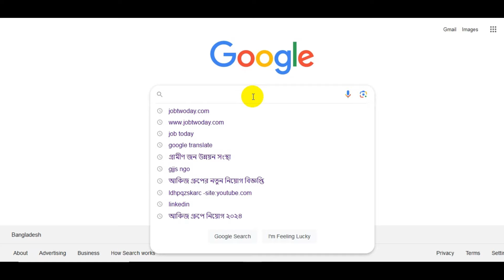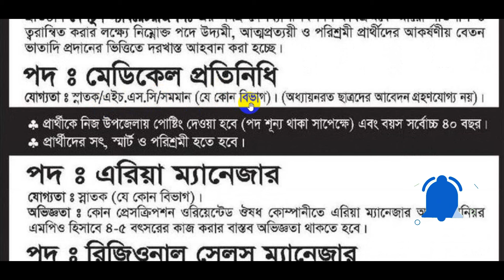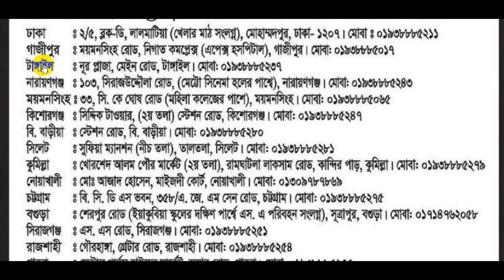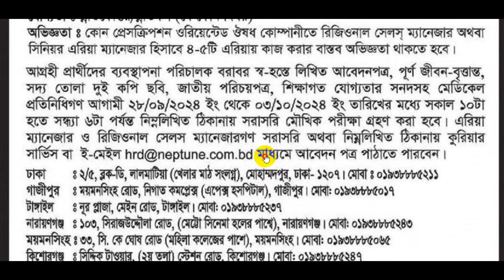৫০০ পদে নেপচুন ল্যাবরেটরিজ এ বিশাল নিয়োগ | Naptun Farmace Job Circular 2024 | Ngo Job Circular 2024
৫০০ পদে নেপচুন ল্যাবরেটরিজ এ বিশাল নিয়োগ | Naptun Farmace Job Circular 2024 | Ngo Job Circular 2024
✅ Declaration:
🚫⚠🚫Job2day  চ্যানেলে - এ প্রকাশিত যেকোনো চাকরি সংক্রান্ত তথ্য নিয়োগকারী প্রতিষ্ঠান কর্তৃক সংগ্রহ করা হয়ে থাকে। প্রকাশিত যেকোনো ধরণের চাকরি তথ্য/বিজ্ঞাপন বা নিয়োগ-প্রক্রিয়ার দায়-দায়িত্ব স্ব-স্ব নিয়োগকারী প্রতিষ্ঠানের। এ সংক্রান্ত কোনো অসত্য বা অসম্পূর্ন তথ্য অথবা আর্থিক লেনদেনের দায় Job2day চ্যানেলে-এর নয়। চাকরিপ্রার্থীদের এই ব্যাপারে সতর্ক হবার জন্য পরামর্শ দেওয়া হচ্ছে।🚫⚠🚫